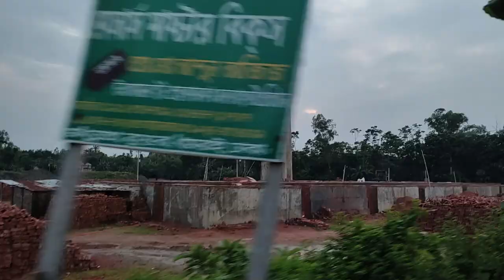আজ মামার বাড়ী মাছ মুখি | Our Simple Village Cooking | Village Soil